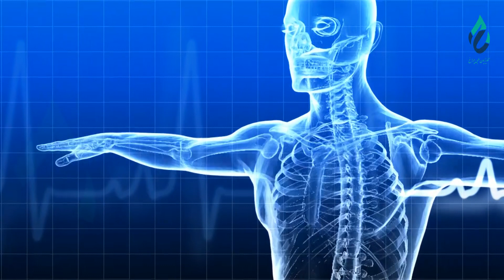بُستان عافیت: مهمان برنامه : داکترحامد قادری - موضوع برنامه :آنفلوآنزا